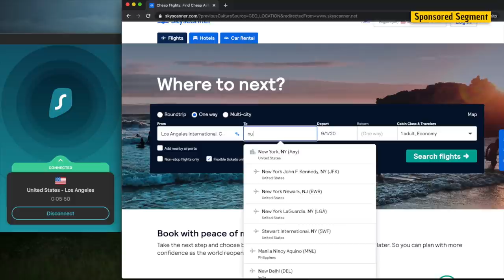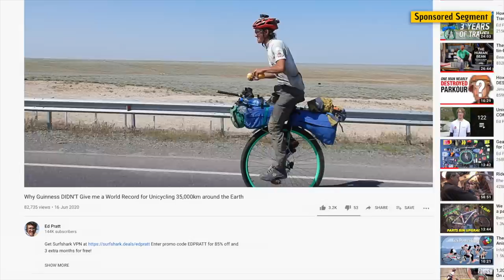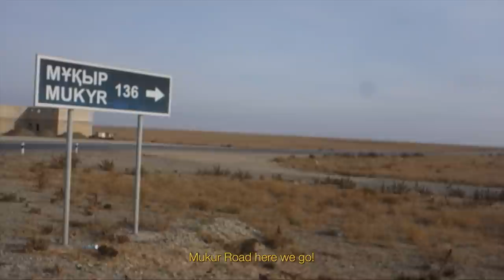How I Survived Unicycling the World's Loneliest Road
There’s a lot of video footage from my round the world unicycle ride that for whatever reason I never got around to editing and releasing. Most of this stuff was from 'YEAR 1' of the trip, when my editing skills were still pretty sketchy and I didn’t take the production of these videos as seriously. As a result, this footage was just left stored and untouched on hard drives never to see the light of day. That is until now!
Please enjoy this one-off video from my time cycling an extremely remote road in Kazakhstan.

- Tent - MSR Elixir 2 (UK)
- Tent - MSR Elixir 2 (US)

- Stove - Primus Omnilite TI (UK)
- Stove - Primus Omnilite TI (US)

- Sleeping Pad - Klymit X Frame (UK)
- Sleeping Pad - Klymit X Frame (US)

- Pans - Vango (UK)
- Pans - Vango (US)

📽 VIDEO MAKING GEAR:
- Camera - Sony a6300 (UK)
- Camera - Sony a6300 (US)

- Drone (UK)
- Drone (US)

- GoPro (UK)
- GoPro (US)

- Microphone - Zoom H1 (UK)
- Microphone - Zoom H1 (US)

- Voiceover Mic - Blue Yeti (UK)
- Voiceover Mic - Blue Yeti (US)

- Editing SSD - Samsung T5 (UK)
- Editing SSD - Samsung T5 (US)

MISCELLANEOUS:
- Light - Cateye Volt (UK)
- Light - Cateye Volt (US)

- Penknife (UK)
- Penknife (US)
 ✎ ‘Cartoon Ed’ Illustration by Louise Saunders
♫ ARTLIST MUSIC
Great Music Library for YouTube Vids (Get 2 extra months if you sign up with my link):
‘Marakana’ by Alon Peretz
‘Nylon’ by Leroy Wild
’17 Miles’ by Leroy Wild
‘Monomer’ by Leroy Wild
‘Peptide’ by Leroy Wild
‘Natasha’ by Ben Winwood
♫ MUSIC NEEDED
I'm currently in search of new music for future videos.
(tracks attached to email preferred)